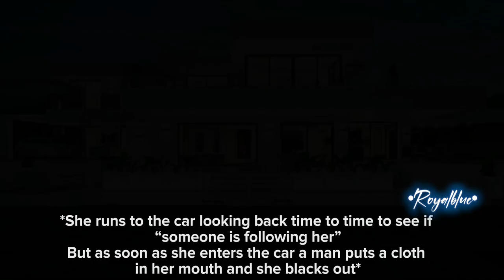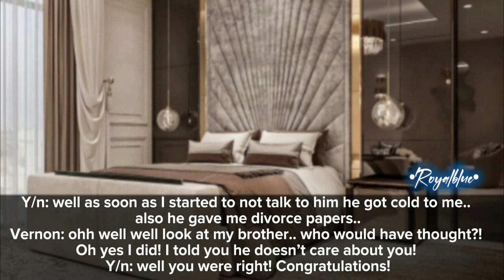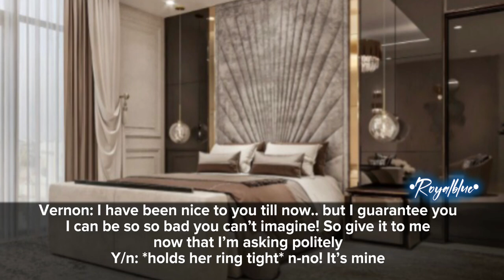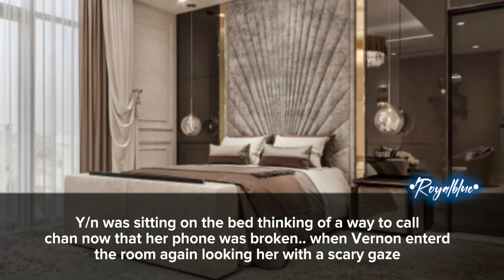Forced to marry a mafia •Bangchan ff• part 11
Hope you like the part 11~😊